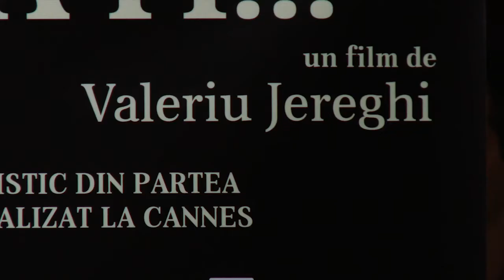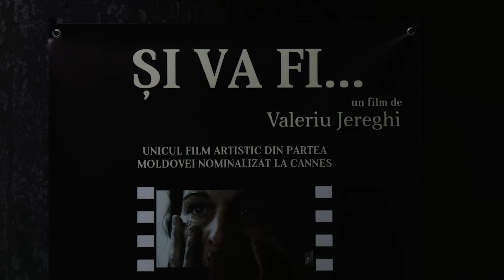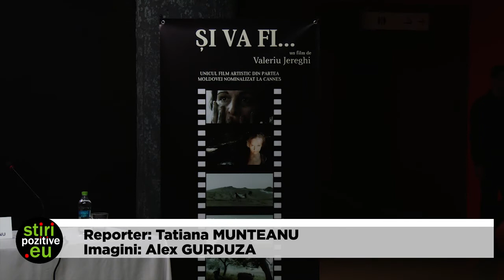Filmul „Și va fi…” s-a întors acasă, după 25 de ani